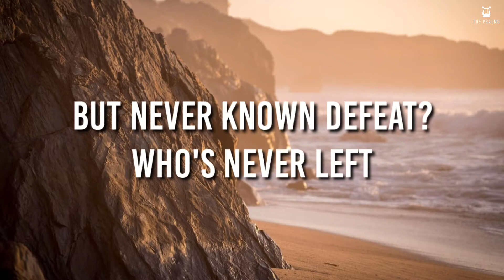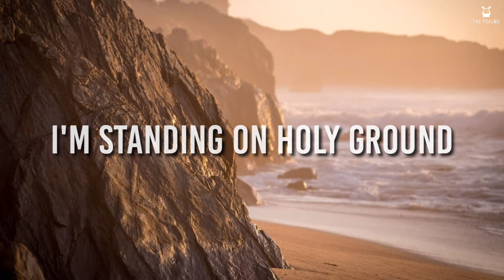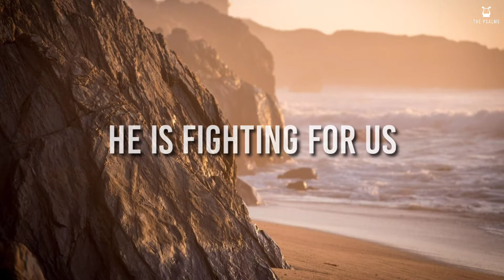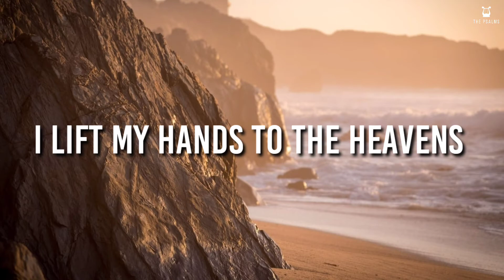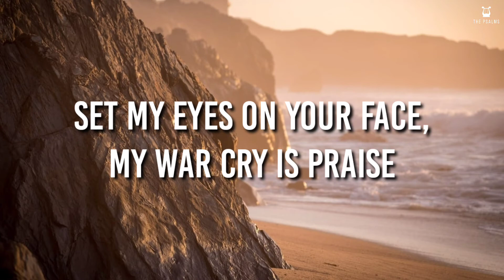War Cry - feat. Henry Seeley / The Belonging Co (Lyrics Video)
Words by Queen Naija Bulls
Originally Performed & Popularized by Henry Seeley / The Belonging Co